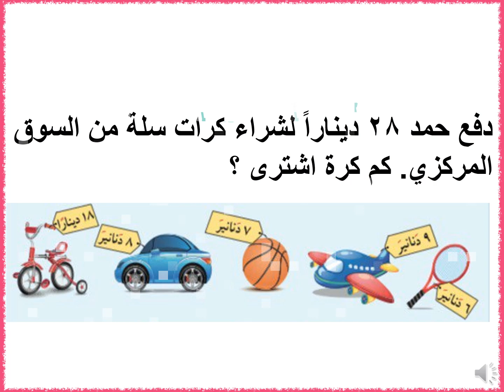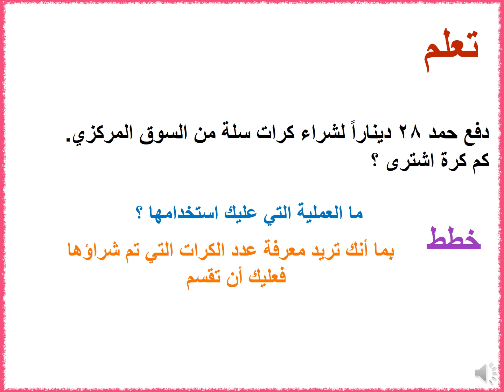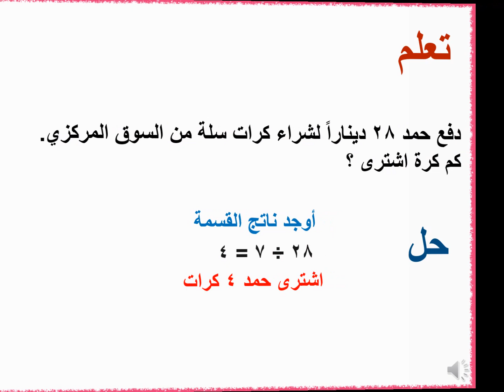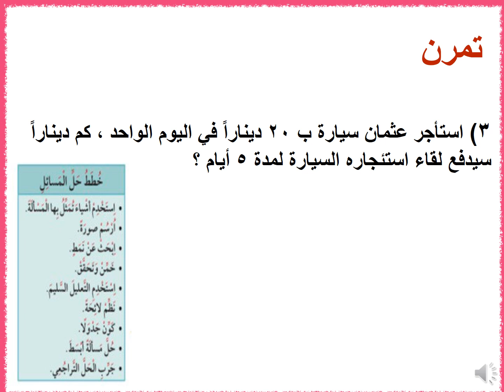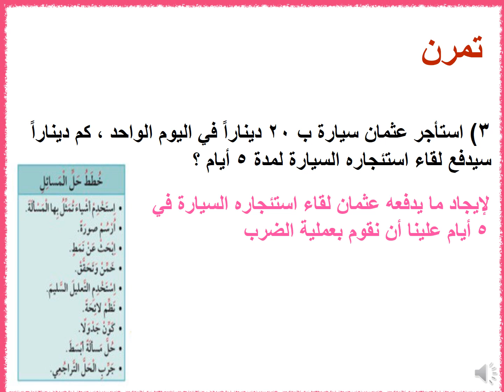ثالث 10 9اختيار العمليه المناسبه